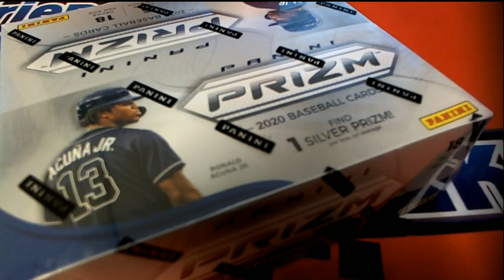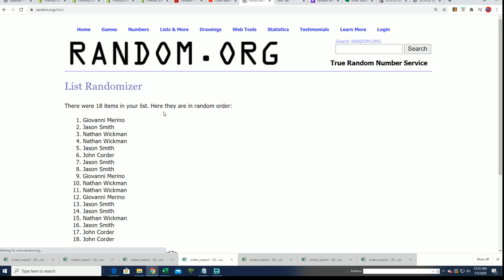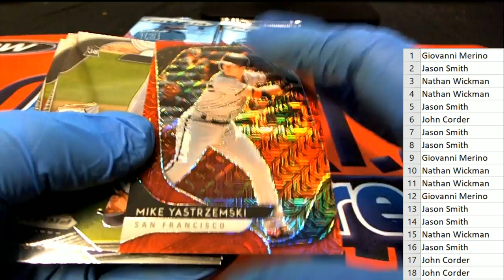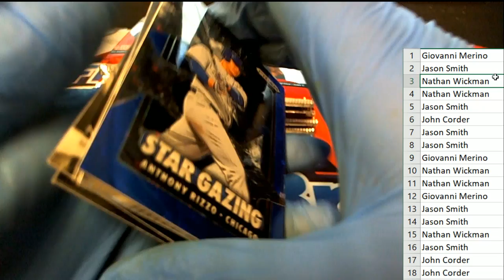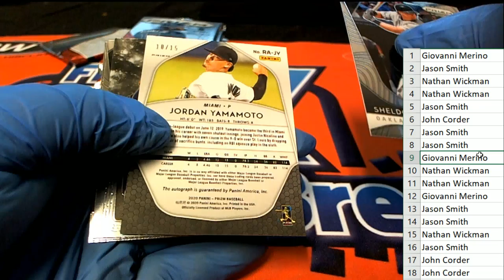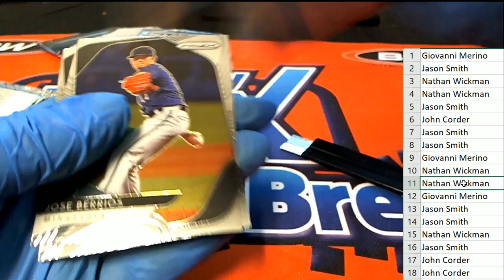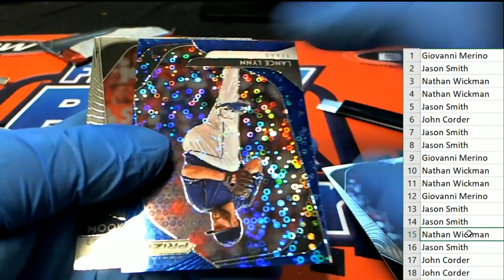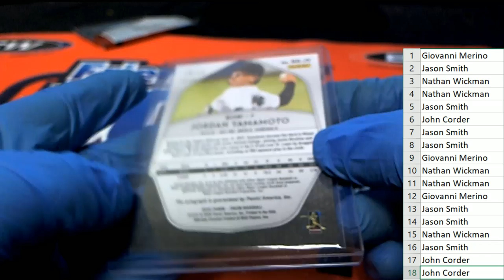2020 Panini Prizm Quick Pitch Baseball ID QUICKPITCH103